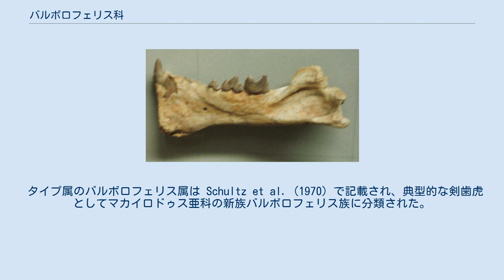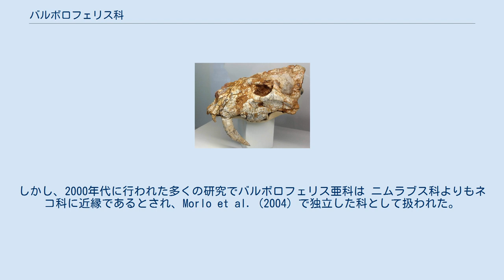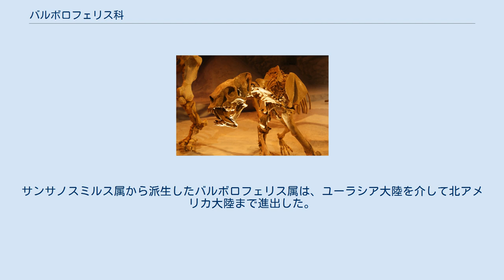バルボロフェリス科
バルボロフェリス科（バルボロフェリスか、学名：Barbourofelidae）は、ネコ目ネコ亜目に属する哺乳類の絶滅した科。
新第三紀中新世の間に北アメリカ大陸・ユーラシア大陸・アフリカ大陸に分布し、約1690万年前から約900万年前までの約790万年間生息した。
同じく絶滅したネコ亜目の科であるニムラブス科の下位分類群として扱われることもある。
 タイプ属のバルボロフェリス属は Schultz et al. (1970) で記載され、典型的な剣歯虎としてマカイロドゥス亜科の新族バルボロフェリス族に分類された。
後にバルボロフェリス族は Tedford (1978) でニムラブス科に再分類され、Bryant (1991) で亜科に昇格した。
しかし、2000年代に行われた多くの研究でバルボロフェリス亜科は ニムラブス科よりもネコ科に近縁であるとされ、Morlo et al. (2004) で独立した科として扱われた。
それ以来、バルボロフェリス科をネコ科の姉妹群とする見解が主流になっているが、2020年に中国北部から中期中新世のオリエンスミルス属（Oriensmilus）が報告された際、主に頭蓋骨の形態形質に基づいてバルボロフェリス科がネコ科よりもニムラブス科に近縁である可能性が示され、この見解に疑問が投げかけられた。
 バルボロフェリス科の最古の化石記録はアフリカ大陸の前期中新世の地層から確認されている。
前期中新世の終わりまでにアフリカ大陸とユーラシア大陸は陸橋で繋がり、動物相は両大陸間で交差が可能となった。
バルボロフェリス科はアフリカからヨーロッパへ少なくとも三度移動した。
サンサノスミルス属から派生したバルボロフェリス属は、ユーラシア大陸を介して北アメリカ大陸まで進出した。
 バルボロフェリス科の系統関係を以下のクラドグラムに示す。